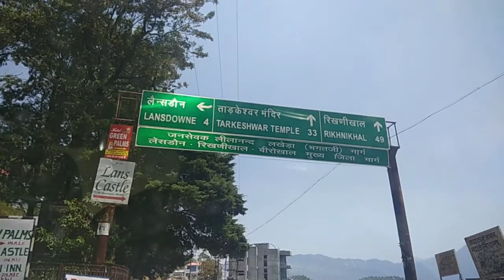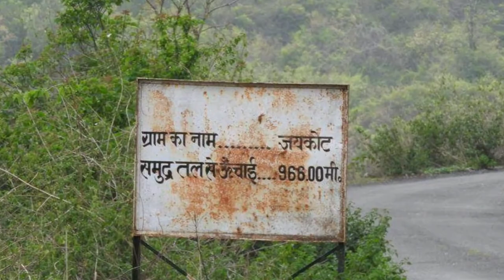Unexplored village of Uttarakhand - Jaikot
A small village in the hills of Garhwal Uttarakhand can offer seemingly small bits but actually bring immense happiness  in its simplicity.